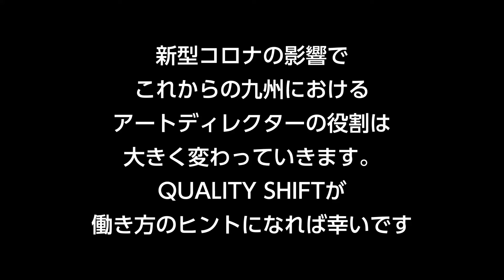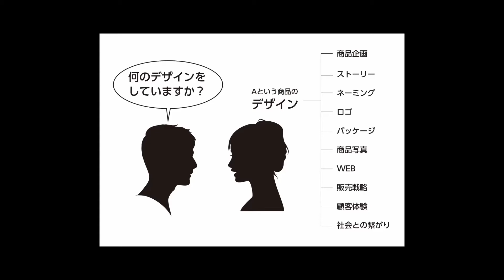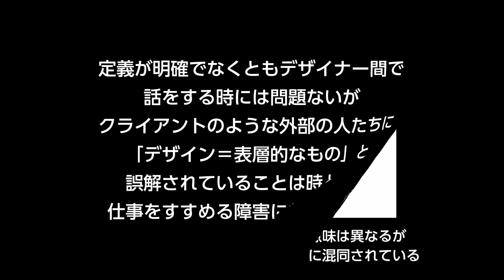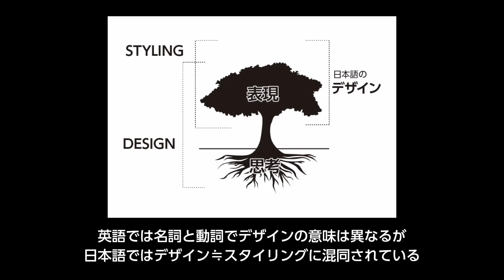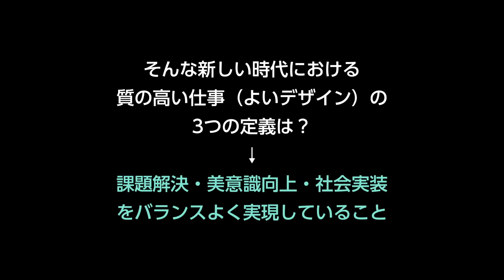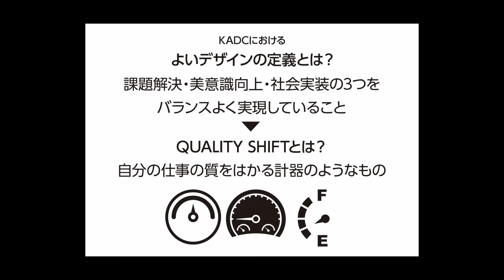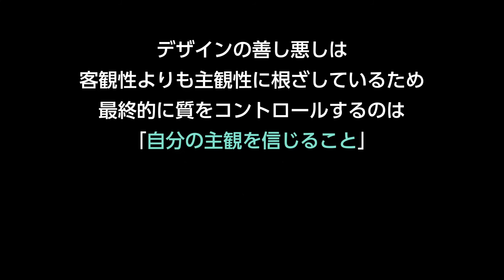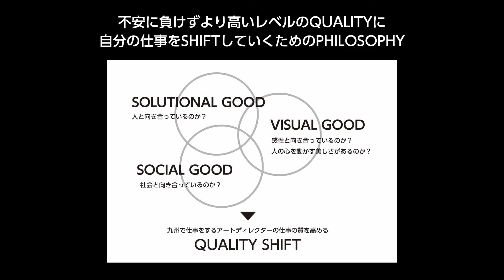QUALITY SHIFTのコンセプト｜【QUALITY SHIFT ACADEMIA】